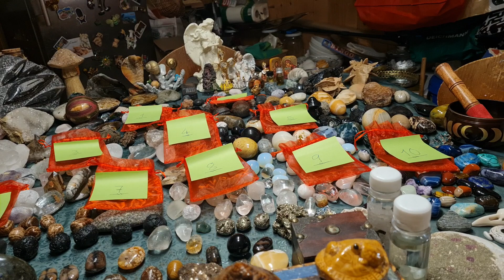MUTYA NG KALIKASAN IPARAFFLE NYA WOW KAYLAN KAYA